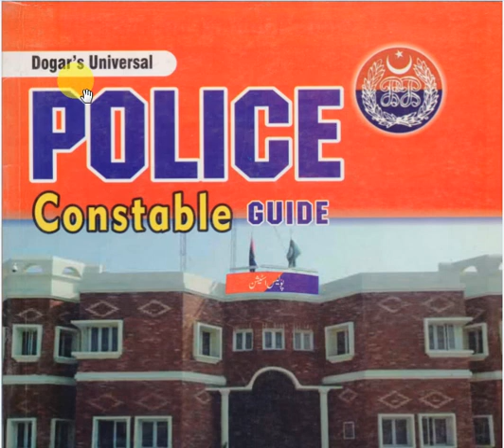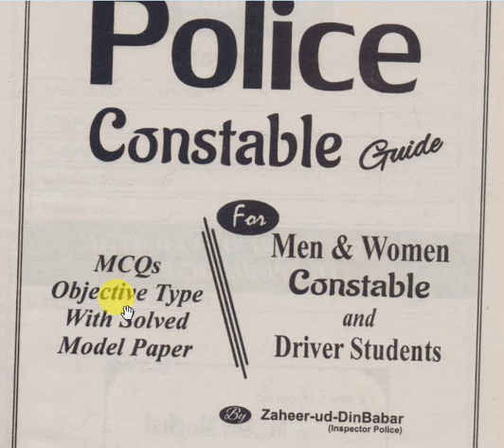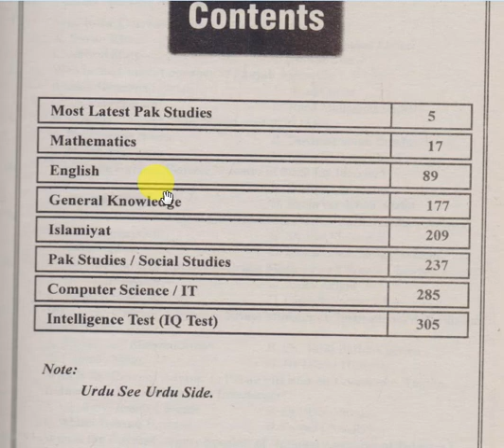Dogar Police Constable Guide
Assalam o Alikum, in this video I will give you complete introduction, Review & information, in this channel you will  know books for CSS, PMS, all other Competitive Exams & Jobs Related Preparation Books, Watch Contents of Books, No of Pages, Online Purchase Method, Edition & Publishers, Reviews & Much More